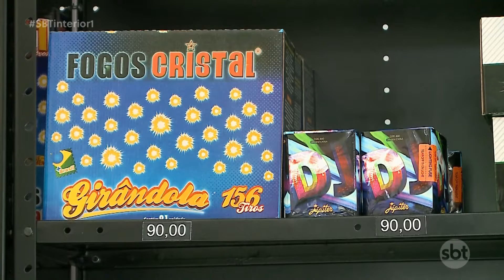Proibição de venda de fogos com estampido muda a procura dos consumidores